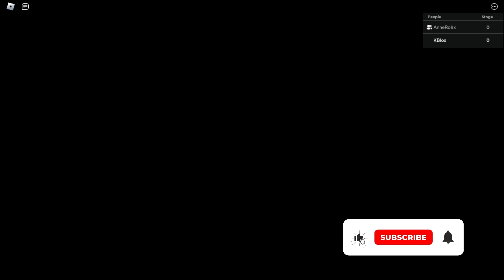SECRET UPDATE | GRIMACE BARRA TEAM DAYCARE - Walkthrough Full Gameplay